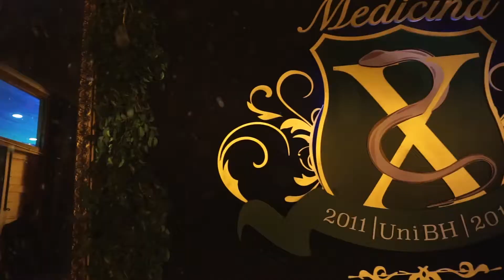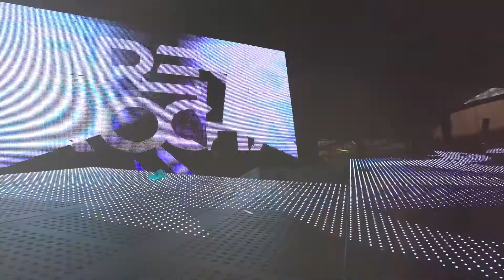Medicina 2017 UniBH | Aftermovie Formatura VIVA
VIVA BELO HORIZONTE | Para tudooo!
Sério, para tudo o que você tá fazendo e vem ver esse LACRE de baile! A união das Medicinas UniBH fizeram uma noite histórica! Colocaram BH pra tremer com MC Koringa, Tuca Fernandes e Clayton e Romário!
Se é da VIVA, a gente tá suuuper dentro! 😍